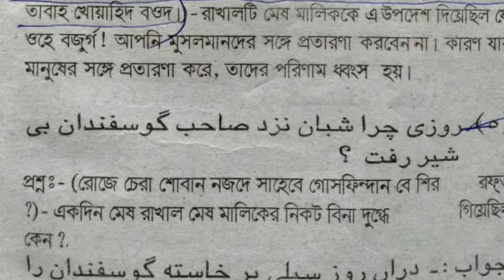Persian(E) chapter 4 hslc common questions/metrick porikha Persian elective hslc/SEBA PERSIAN